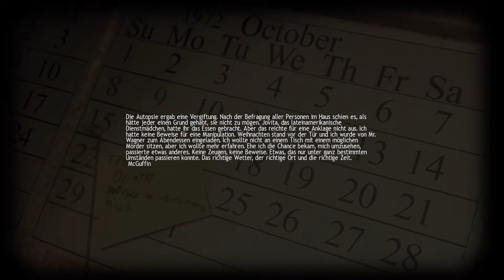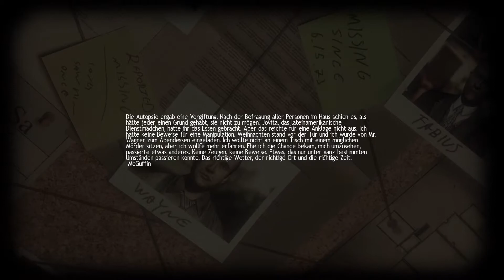Let's Play Lucius #007 [Deutsch] [HD] - Tarnmodus AN!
► Kommentiertes "Let's Play" von timmaehlp
► mehr in der Beschreibung...